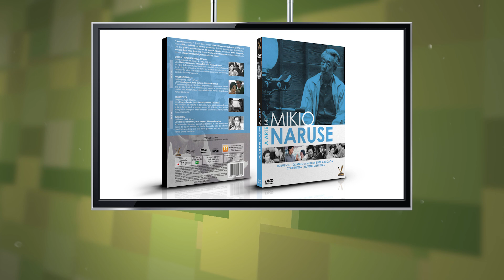Canal Versátil - Junho/2020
O Canal Versátil de junho já está no ar! Saiba mais sobre nosso pacote de lançamentos dedicado ao terror, com "Carpenter Essencial" (Blu-ray), "Drácula no Cinema", "Giallo vol. 9" e "Slashers vol. 7". E também o que vem aí em julho, agosto, além dos títulos de Blu-ray para setembro e outubro.